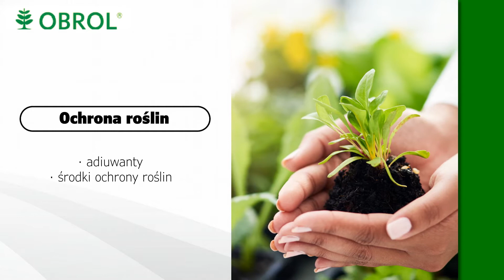Nasiona siewne Kruszewnia Obrol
Firma Obrol znajduje się w Kruszewni, w województwie wielkopolskim. Specjalizujemy się w sprzedaży nasion siewnych rzepaku. W naszej ofercie można znaleźć nasiona kukurydzy oraz zboża, w tym pszenicy i owsa. Ponadto do zakresu świadczonych przez nas usług należy środki ochrony roślin. Sporym zainteresowaniem wśród naszych Klientów cieszą się nawozy dolniste.